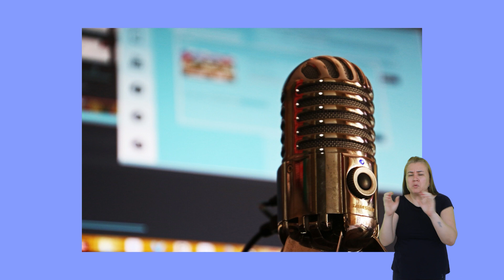Ensino Médio em Tempo Integral - SRE Uberaba: PRINCÍPIOS EDUCATIVOS PARTE 2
Vídeo produzido pela equipe do EMTI da SRE Uberaba sobre temas que fazem parte desse modelo.